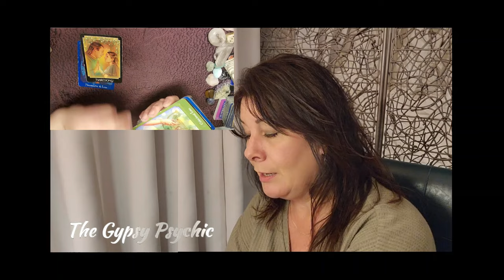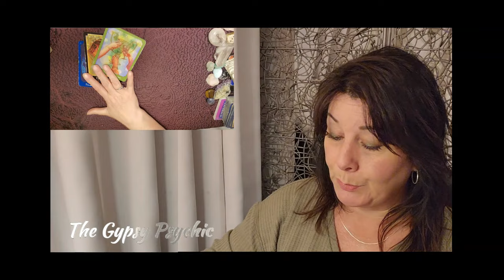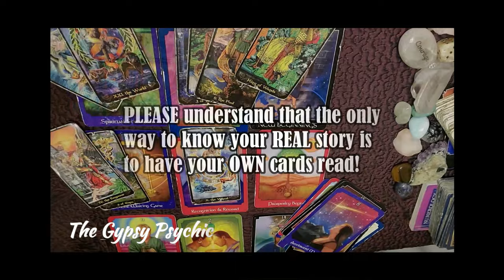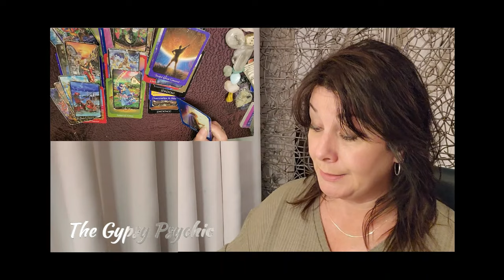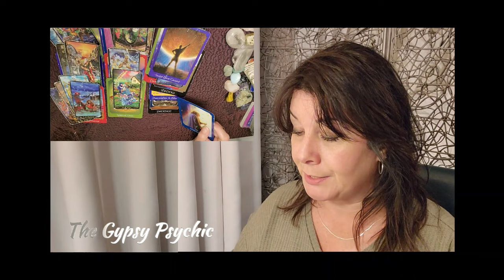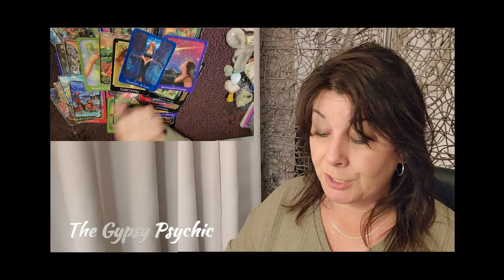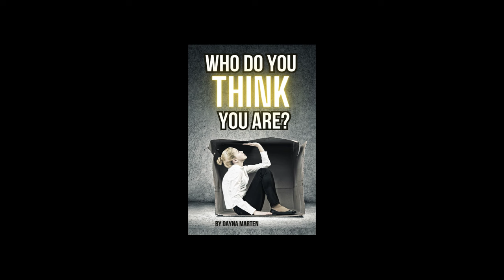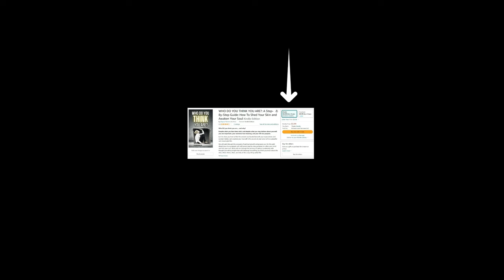PISCES - 2 CHOICES/2 LOVERS - PAST OR PRESENT?